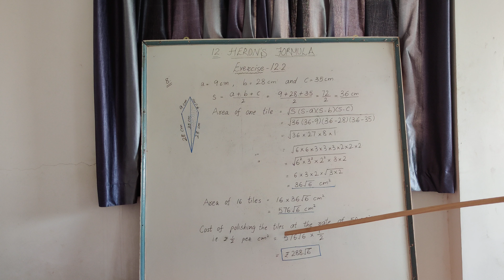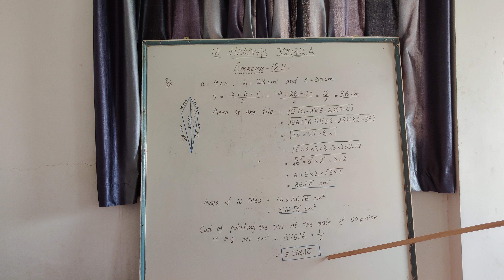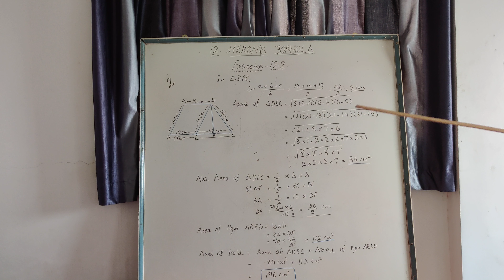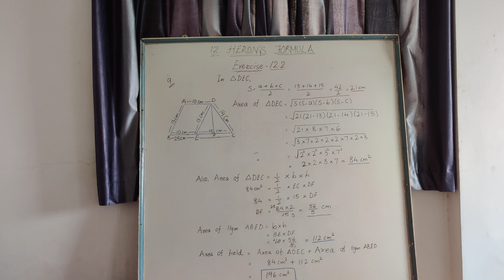Class-IX Maths Chap-12 "HERON'S FORMULA" part -15 continued....